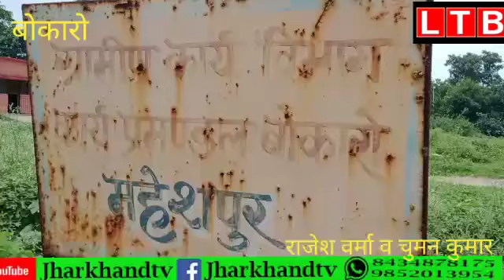बोकारो: महेशपूर् कंचनपुर के ग्रामीणों ने एस पोंड के बाउंड्रीवाल को लेकर किया विरोध प्रदर्शन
jharkhand tv, ltb news